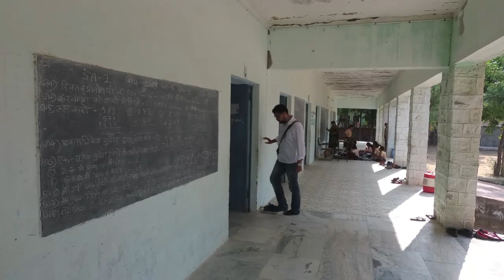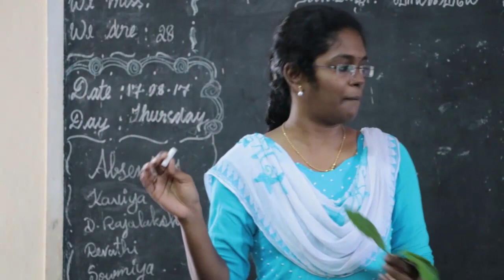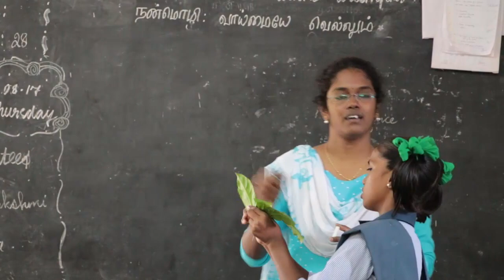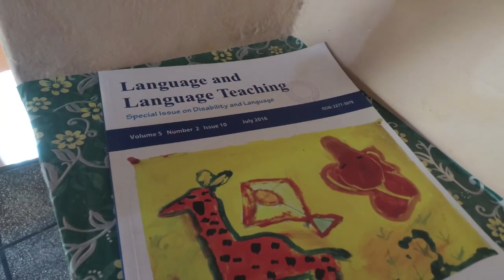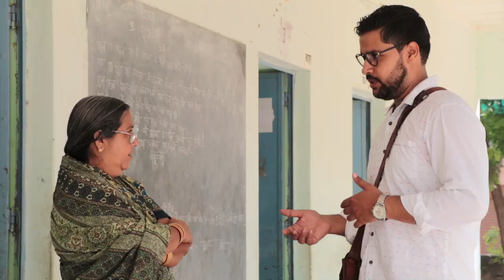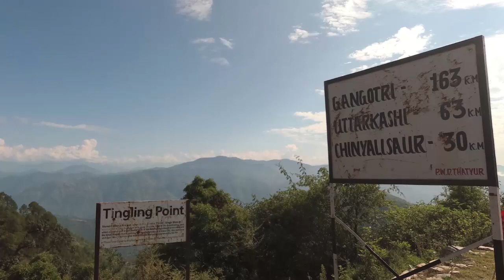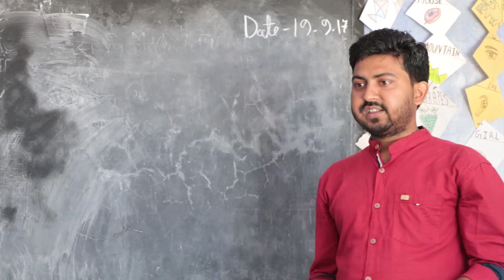Azim Premji Foundation Associates Experiences